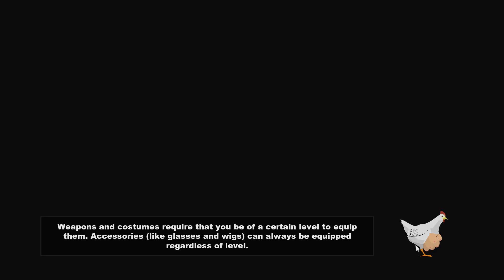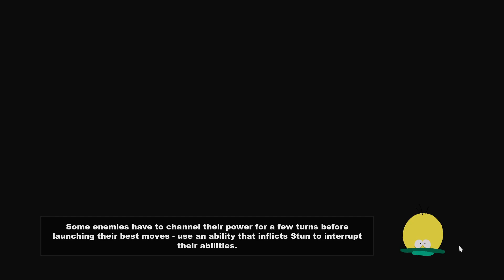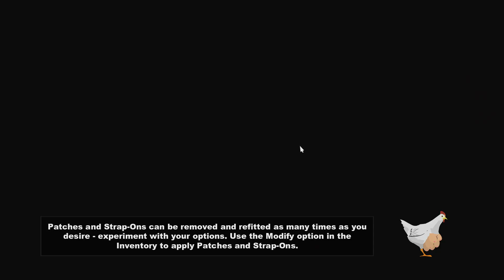South Park: The Stick Of Truth - The fART of Magic!!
In this episode we master the art of passing gass and casting spells, taking our next step to re-taking The Stick Of Truth!